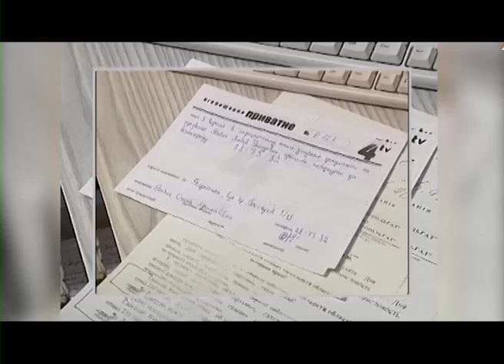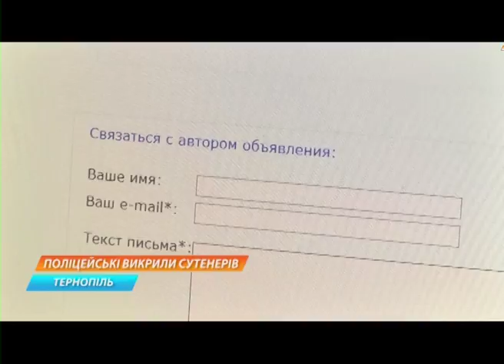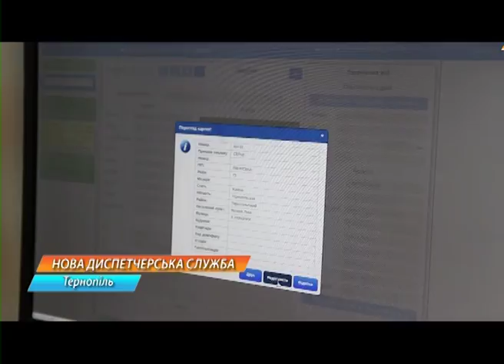"Провінційним вістям" - 25 років. Святковий випуск новин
3 листопада інформаційна програма “Провінційні вісті” на TV-4 відсвяткувала 25 річницю створення. До ювілею свого першого виходу в ефір ми готували низку сюжетів. Вони особливі, про особливих людей, особливі події та особливі місця нашого краю. Ще – у рамках відзначення 25-річчя програми “Провінційні вісті” провели “круглий стіл” на тему: “Унікальність регіональної інформації та новин в умовах глобалізації”.

3 листопада, у сам день свята, ми провели особливий святковий новинний ефір.